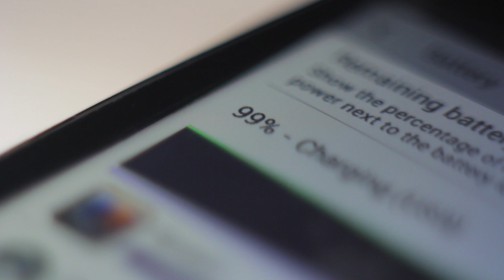PompAdapter - Double Your Charging Speed Using Same Cables iOS , Android